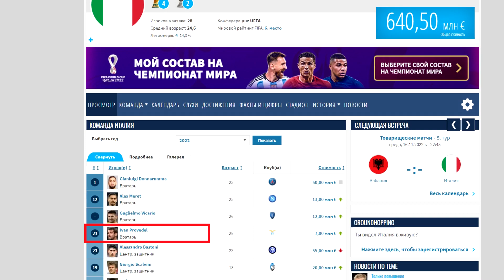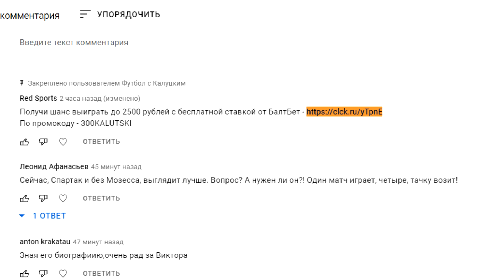Русский вратарь в сборной Италии! Манчини вызвал Ивана!